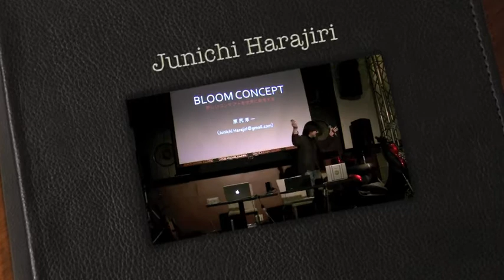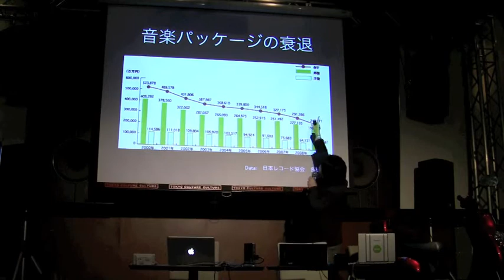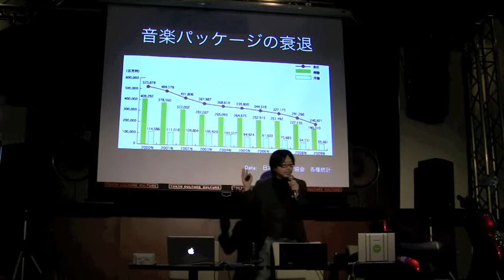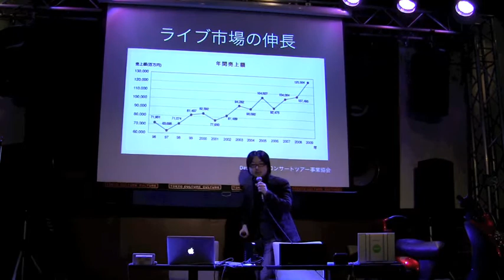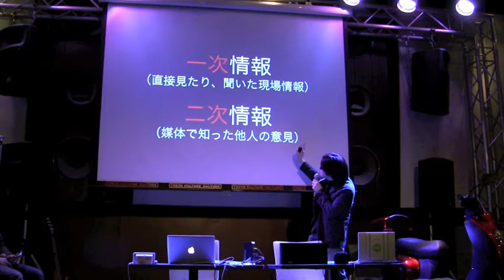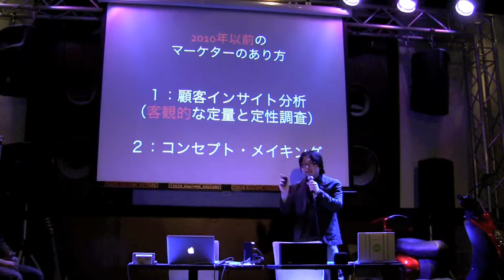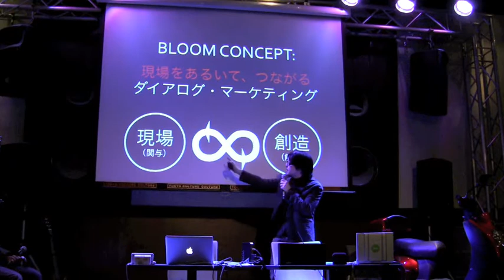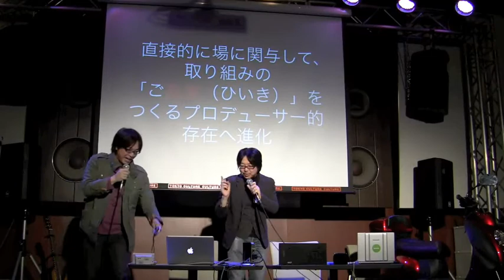原尻淳一プレゼン at シナプス2011「大胆ヒット予測2011」